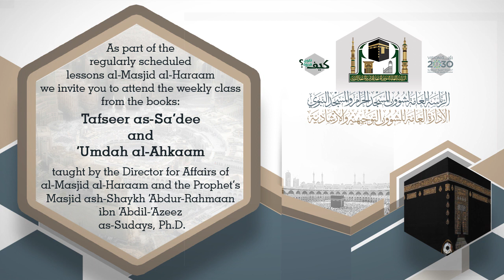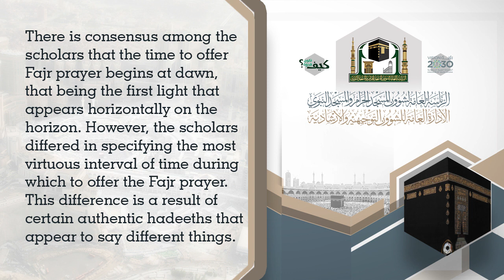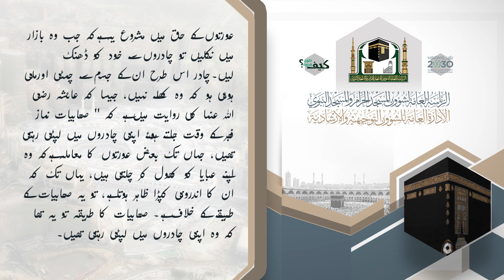ترجمة درس (تفسير السعدي -عمدة الأحكام) لمعالي الشيخ أ.د.عبدالرحمن السديس 22-1-1440 هــ